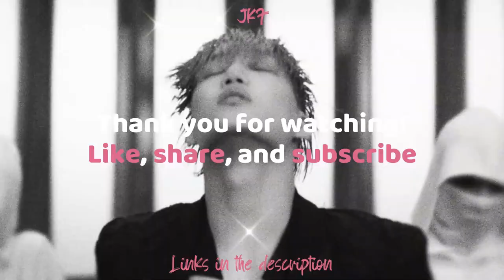Quick Effing Reaction | Jungkook 'Seven' + '3D' dance practices